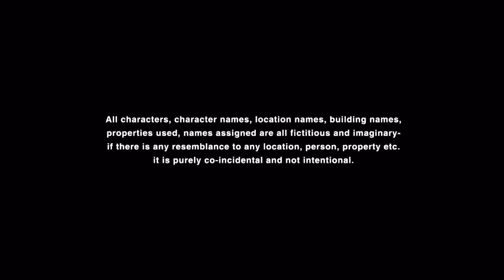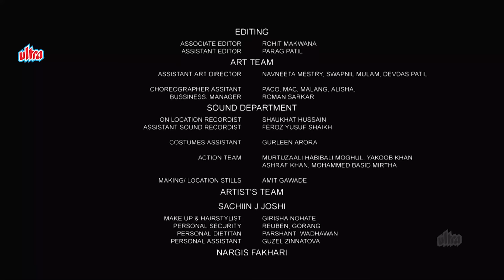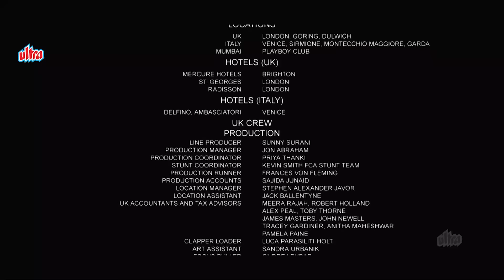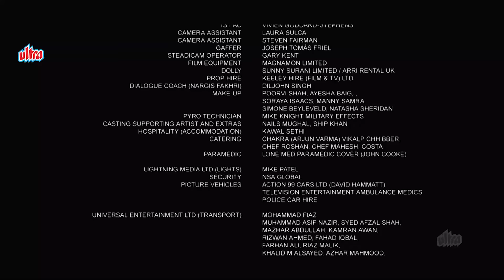Amavas | अमावस Hindi 4K Full Movie | Horror | Nargis Fakhri | Sachiin Joshi | Ali Asgar Agha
Amavas (2019) is a Hindi horror thriller film directed by Bhushan Patel. The film stars Sachiin Joshi as Karan Ajmera, Nargis Fakhri as Ahana, Vivan Bhatena as Sameer (the ghost), Ali Asgar as Gotti (servant and butler).

The story revolves around a couple, Karan and Ahana, who visit Karan's haunted summer mansion in England. They encounter dark forces and the spirit of Karan's ex-girlfriend, Maya, who died in an accident. Karan's friend Sameer, who was in love with Maya, also comes to the mansion and tries to kill Karan and Ahana. With the help of a psychic, Shivani, they try to fight the evil and survive the night of Amavas.

Starring : Sachiin Joshi, Nargis Fakhri, Mona Jasbir Singh, Ali Asgar Agha, Navneet Kaur Dhillon and Vivan Bhathena
Directed by Bhushan Patel.

Synopsis :
Karan and Ahana's weekend vacation at an ancient palatial house turns into a nightmare when they are forced to fend themselves from the dark forces residing in the house